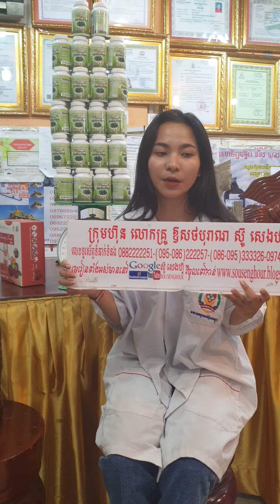សុខភាព , ធម្មជាតិ, សម្រស់, បៃតង , សារ៉ាយសមុទ្រ , ទ្រទ្រង់ភ្នំ ព្រះអតមះ , ទឹកញរទិព្វ , noni juice,